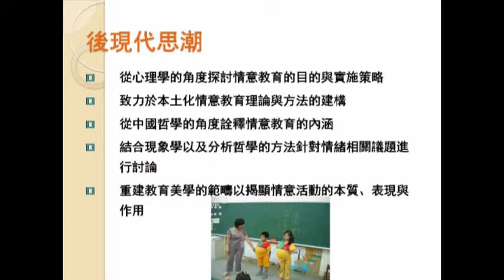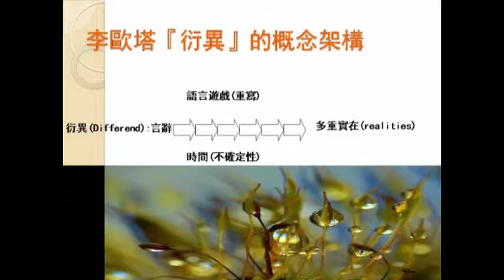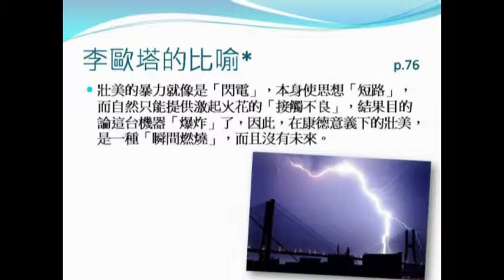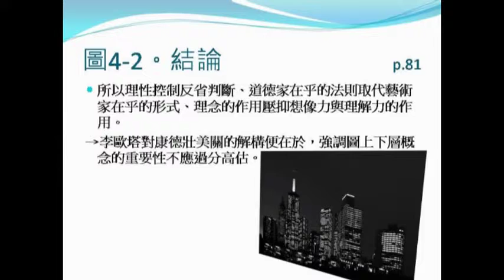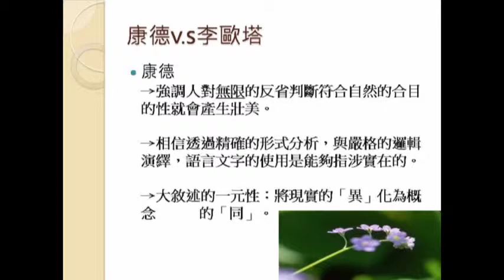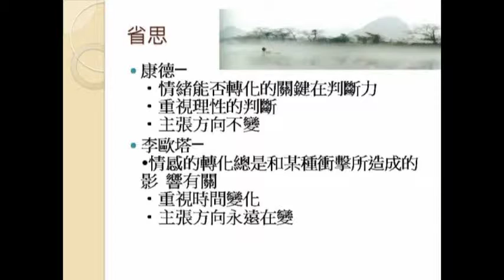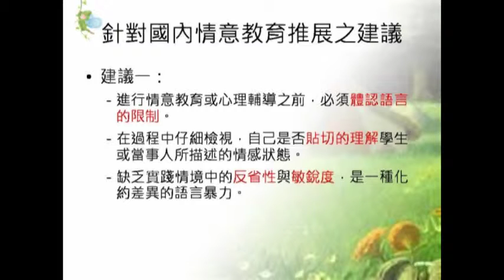201002-4.情緒轉化的美學省思－Differend（李崗）